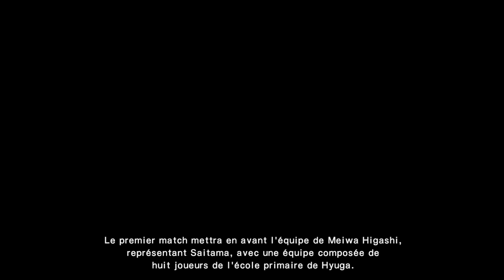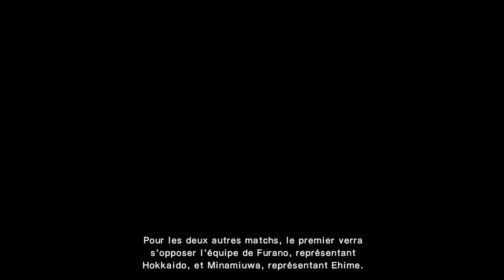CAPTAIN TSUBASA RISE OF NEW CHAMPIONS #3 ► J'affronte JITO & SANO